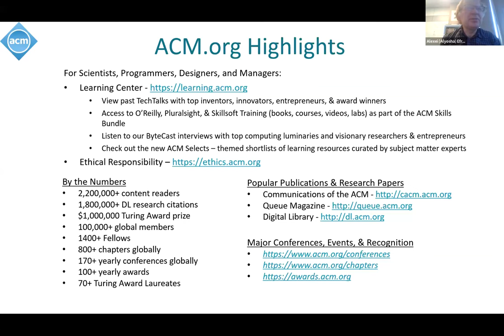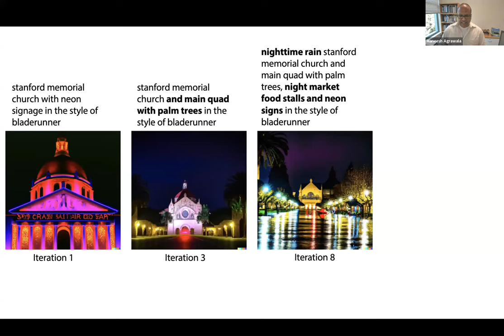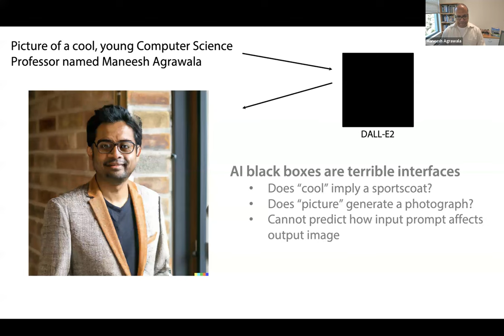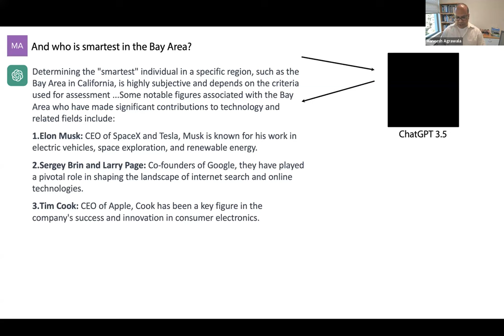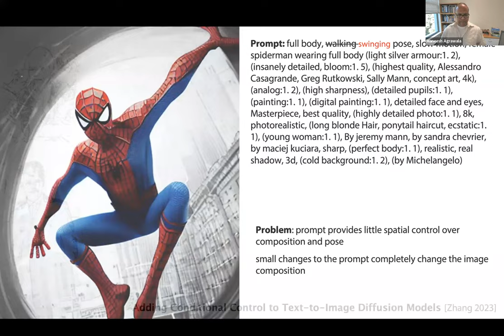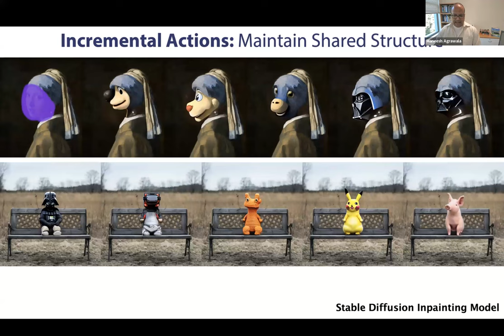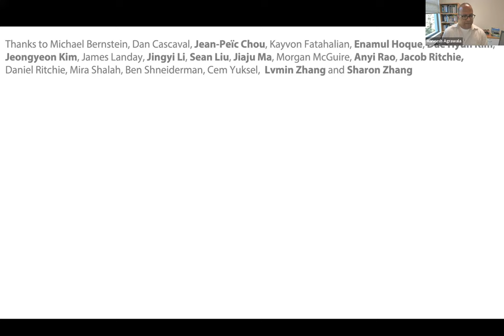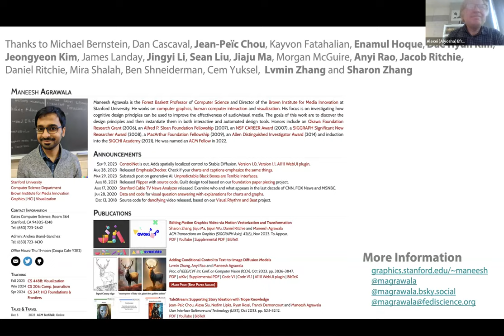Unpredictable Black Boxes are Terrible Interfaces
Title: Unpredictable Black Boxes are Terrible Interfaces
Date: December 5, 2024
Duration: 1 HR

ABSTRACT
Modern generative AI models are capable of producing surprisingly high-quality text, images, video, and even program code. Yet, the models are black boxes, making it impossible for users to build a mental model for how the AI works. Users have no way to predict how the black box transmutes input controls (e.g., natural language prompts) into the output text, images, video or code. Instead, users have to repeatedly create a prompt, apply the model to produce a result and then adjust the prompt and try again, until a suitable result is achieved. In this talk I’ll assert that such unpredictable black boxes are terrible interfaces and that they always will be until we can identify ways to explain how they work.  I’ll also argue that the ambiguity of natural language and a lack of shared semantics between AI models and human users are partly to blame. Finally I’ll suggest some approaches for improving the interfaces to the AI models.

SPEAKER
Maneesh Agrawala
Forest Baskett Professor of Computer Science and Director of the Brown Institute for Media Innovation, Stanford University
Stanford University
Maneesh Agrawala is the Forest Baskett Professor of Computer
Science and Director of the Brown Institute for Media Innovation at Stanford
University. He works on computer graphics, human computer interaction, and
visualization. His focus is on investigating how cognitive design principles
can be used to improve the effectiveness of audio/visual media. The goals of
this work are to discover the design principles and then instantiate them in
both interactive and automated design tools. Honors include an Okawa Foundation
Research Grant (2006), an Alfred P. Sloan Foundation Fellowship (2007), an NSF
CAREER Award (2007), a SIGGRAPH Significant New Researcher Award (2008), a
MacArthur Foundation Fellowship (2009), an Allen Distinguished Investigator
Award (2014), and induction into the SIGCHI Academy (2021). He was named an ACM Fellow in 2022.

MODERATOR
Alexei (Alyosha) Efros
UC Berkeley; ACM Prize in Computing Recipient
Alexei (Alyosha) Efros joined UC Berkeley in 2013. His research is in the area of computer vision and computer graphics, especially at the intersection of the two. He is particularly interested in using data-driven techniques to tackle problems
where large quantities of unlabeled visual data are readily available. Efros
received his PhD in 2003 from UC Berkeley. He is a recipient of CVPR Best Paper
Award (2006), Sloan Fellowship (2008), Guggenheim Fellowship (2008), Okawa
Grant (2008), SIGGRAPH Significant New Researcher Award (2010), three PAMI
Helmholtz Test-of-Time Prizes (1999, 2003, 2005), the ACM Prize in Computing
(2016), Diane McEntyre Award for Excellence in Teaching Computer Science
(2019), Jim and Donna Gray Award for Excellence in Undergraduate Teaching of
Computer Science (2023), and PAMI Thomas S. Huang Memorial Prize (2023).
UC Berkeley